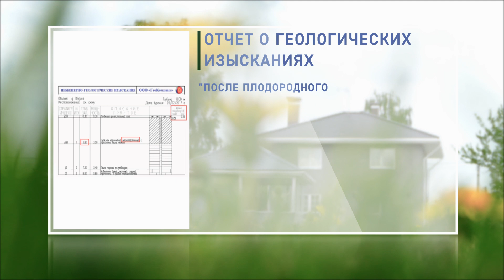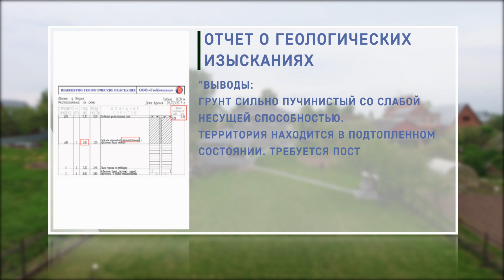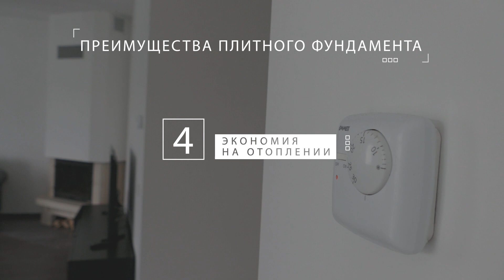УСТРОЙСТВО ФУНДАМЕНТА. Краткий обзор преимуществ плитного фундамента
Преимущества плитного фундамента:
-отсутствие ступеней;
-удобный выход на участок;
-теплый пол;
-экономия на отоплении;
-большая несущая способность;
-круговой дренаж

Присоединяйтесь к нам в мессенджерах получите в подарок руководство «Как снизить стоимость строительства долее, чем на 25%»
(показы готовых домов, обзоры со строительных площадок, рекомендации от эксперта).